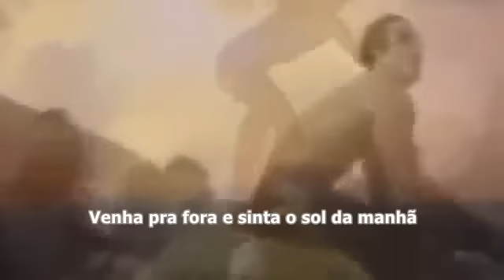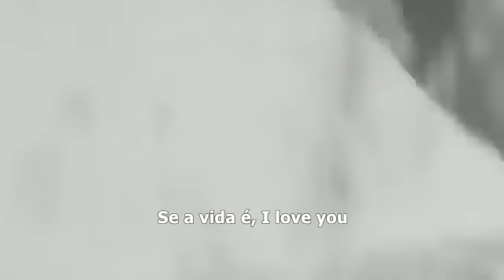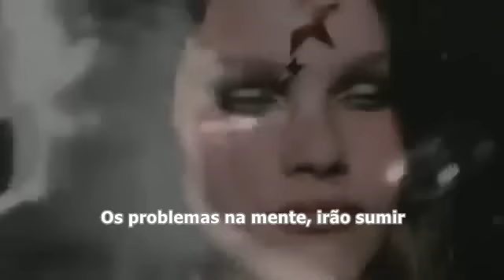Pet Shop Boy's - Se a vida e (legendado)